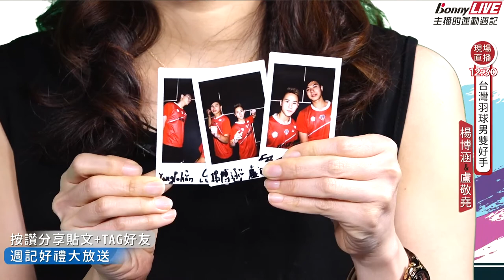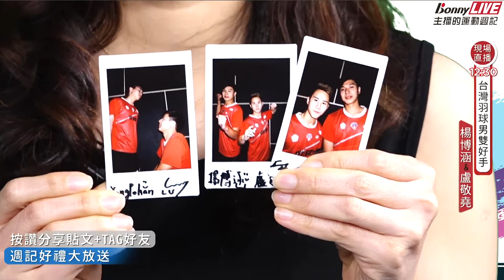Bonny 波力《主播的運動週記》 ① 專訪─羽球 國手 盧敬堯+楊博涵 ② 現場來賓─馬拉松 田徑 選手 張嘉哲 (運動 知識 直播 節目)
01:50 運動員專訪
① 專訪─羽球 國手 盧敬堯+楊博涵
羽球 雙打 黃金拍檔克服艱難 賽場力拚好成績
感恩一路扶持他們倆的企業 熱心參與公益回饋社會

「主播的運動週記」節目也專訪了羽球雙打黃金拍擋 盧敬堯、楊博涵 兩位，來分享賽事心得及彼此之間相處之道。其實兩人也曾迷惘過，在剛起步時，因為資源不足，兩人只能充當彼此之間的 教練，盧敬堯曾私下問過楊博涵「你還想拼嗎？」、「你還有這個夢嗎？」兩人想了一想之後持續打拼。

盧敬堯在節目中說過，在那一段剛起步的時候，整個過程從出國、機票到住宿等所有行程都是自已要注意，雖然很辛苦但也是讓他們學習和成長很多。楊博涵表示他們倆算很幸運的，在剛起步的前幾戰就有好的成績出來受人重視，因為有很多的 選手，是有拼勁的但未把握住機運，就失去被關注的機會。

由楊博涵起頭兩人也會拿比賽獎金的一部份幫助流浪狗，也是當作一個回饋 社會 的想法。兩人表示，他們一路走來也是受到很多人的幫助，不然不會有今天的，非常感謝 企業贊助，成為他們倆的強力的後盾，也響應 Bonny LIVE 運動 生態圈理念，盼羽球 運動 更受重視。

18:58 現場直播嘉賓+羽球知識線上QA
② 現場來賓─馬拉松 田徑 選手 張嘉哲
馬拉松 界真男人 張嘉哲 「主播的運動週記」線上分享長跑要點
親創文創商品 大方提供粉絲抽獎
「主播的運動週記」 運動選手 率性直播，由真男人張嘉哲現場為粉絲 專業 解說馬拉松與超馬的差異，也在線上教導粉絲在準備馬拉松有需要注意什麼？包含從營養的補充、水份的飲用、 運動服 的 機能 到氣候的變化等等，張嘉哲都在 直播 節目之中一一說明。另外、張嘉哲也透露，因為 運動員 也是會面臨低潮的時期，身理的調適大都會有養護員照顧，但心理都必需依靠自我的調整，

節目中張嘉哲介紹他自已所創立的文創商品，印有他的名言錄「先求帥、再求快」紙膠帶和「馬拉松口味」濾掛式咖啡包，都是由他精心制作的商品。什麼是「馬拉松口味」咖啡？張嘉哲形容這就像是在跑馬拉松一樣，開始的時候都是會讓人覺得很辛苦、苦澀，跑到最後當您收獲這段的經歷，會發現回甘、甘醇湧入。張嘉哲也很大方在下次專訪播出時，把這兩個商品提供出來，讓粉絲參與 活動 的獎品完整訪談內容，請參閱「主播的運動週記」粉絲團。